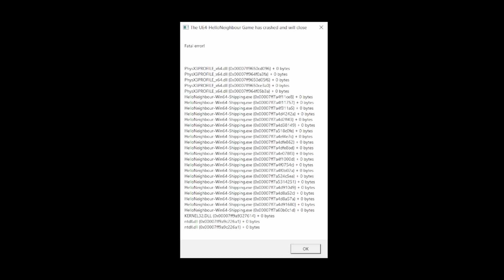CO SĄSIAD TRZYMA W SWOJEJ PIWNICY? | Hello Neighbor Pre-Alpha #1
Zachęcam do zostawienia suba oraz łapki w górę!